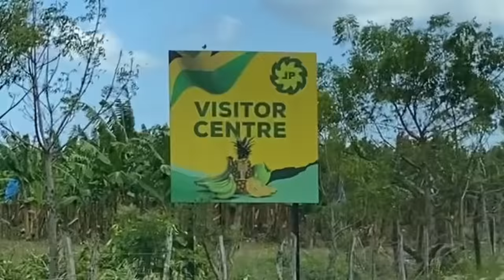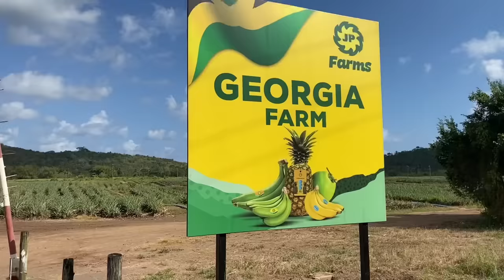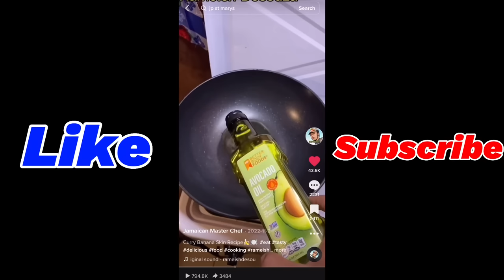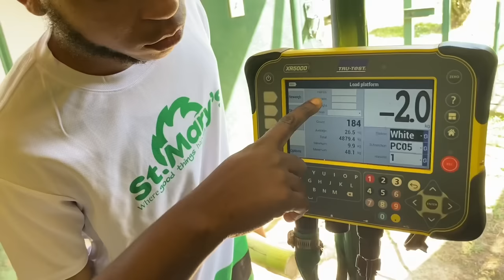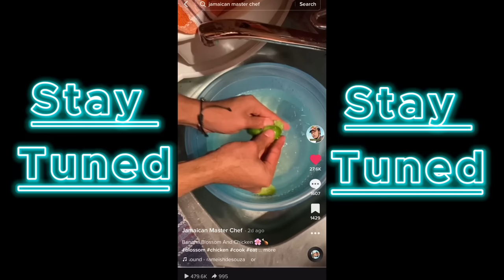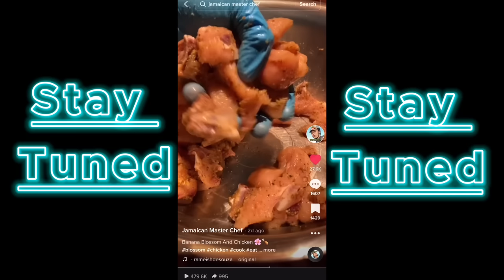EXPLORING ONE OF JAMAICAS BIGGEST FARM/ Cooking Banana Tree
This is by far one of the biggest farms in Jamaica land and one of the largest farms I’ve seen. This is the JP St.Mary Farm. This Paradise farm reaps over eight thousands pineapples per week. Grow thousands of coconut tree and have over four hundred thousand banana tree with a factory that operates right round the clock!

Today we’re cooking plantain chips encrusted fry chicken with pineapple sauce and the banana blossom we’ve harvested from the JP Farm. stay tuned and look what the farmees have to say.